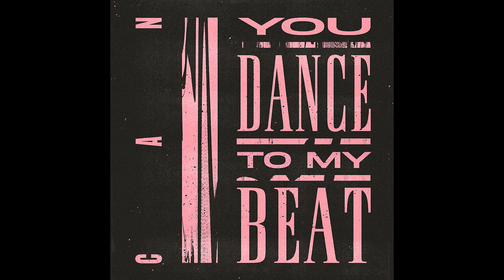(FREE) LIL UZI VERT TYPE BEAT - GREEN LIGHT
Free Version of this beat is only available for Non-Profit use.To use this beat on Streaming Platforms and for Profit purposes please purchase Lease/Exclusive.
YOU MUST CREDIT ME (prod. 0ne) IN YOUR TITLE/DESCRIPTION.